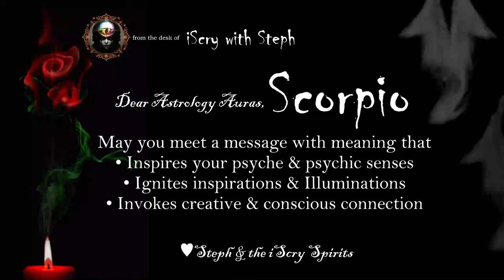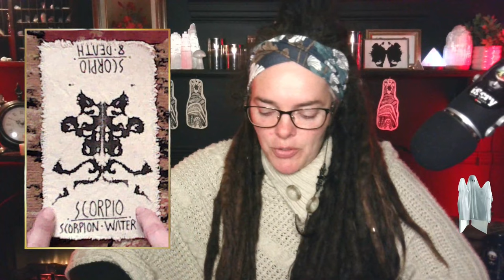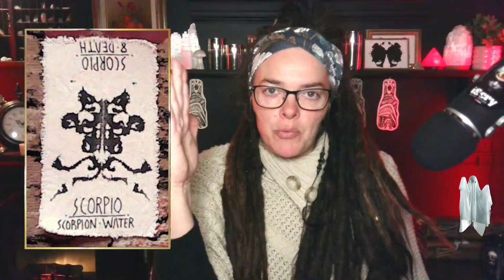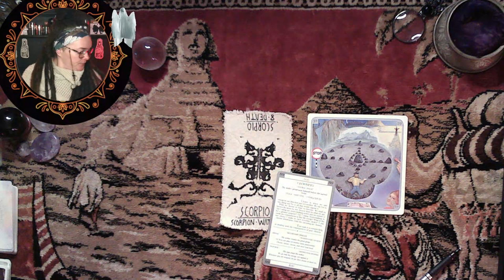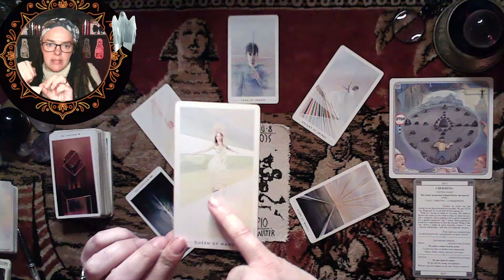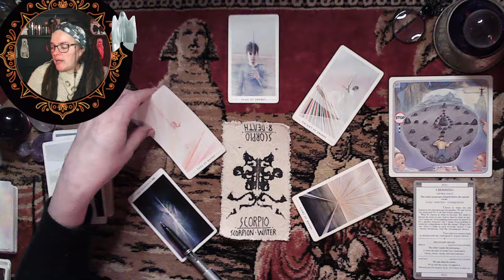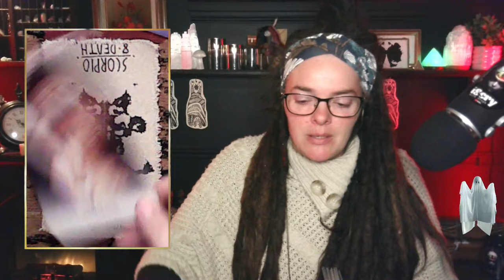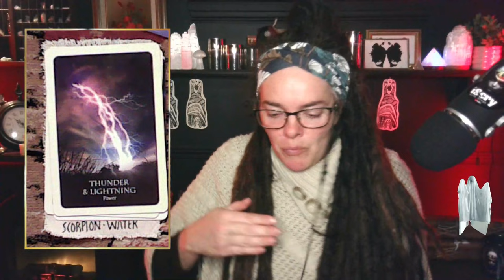Scorpio ♏ Heart & Soul Power | Tarot reading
00:00 Open & Reveal
01:18 Scrying Scroll
09:09 Dream Card
12:28 The Fountain Tarot
19:37 Secret Language of Light
21:25 Divination of the Ancients & Light workers Oracle
22:00 Outro & Reflections

Some Favorite ORACLE decks

Divination of the Ancients
Hekatean Path Oracle
Oracle of Mystical Moments
Season of the Witch: Samhain
Deep Dark & Dangerous
Dark Magick Oracle
Magick of You Oracle
Fallen Angel Oracle
The Beloved Dead
Higher Self Oracle
Oracle of the Universe
Lucid Dreaming
Talisman Oracle
The Shamans Dream
The Shamans Oracle
Native Spirit Oracle
Coffee Cup Oracle
The Rose Oracle
Queen of the Moon
Urban Crow Oracle
Divine Animals Oracle
Feathered Omens
The Deck of Many Things
Emotional Collidescope
Dream Cards

Some Favorite TAROT decks

Tarot of Mystical Moments
The Hieronymus Bosch
The Horror Tarot
Surrealist Tarot Cards
Madhouse Tarot
Morgan's Tarot Deck
The Vampire Tarot
Pulp Magazines Themed
Game of Thrones Tarot
The Tarot of Curious Creatures
The Uncommon Tarot
The Zombie Tarot
Starman Tarot
The Fountain Tarot
The Hermetic Tarot